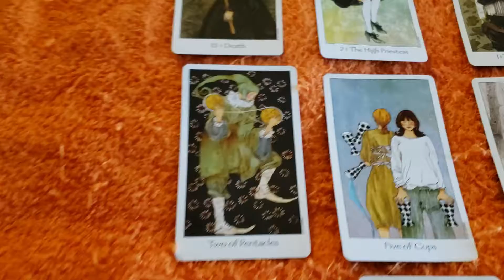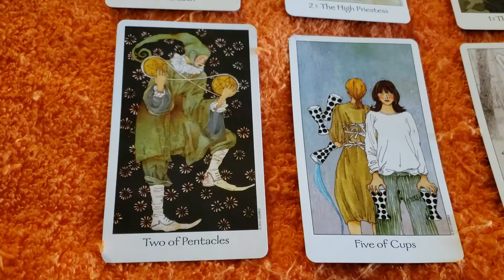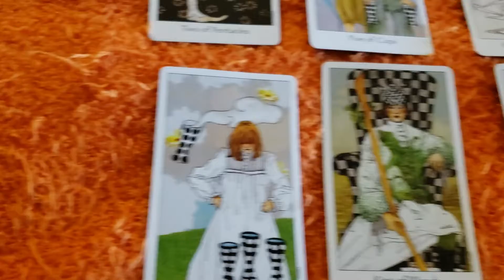Taurus tarot reading 1.21.2020